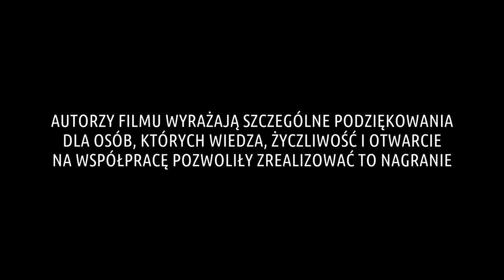Otwarte Ogrody #5 - Samuel Braga